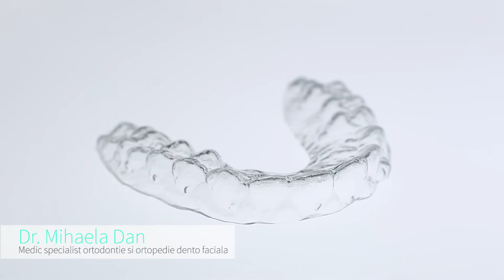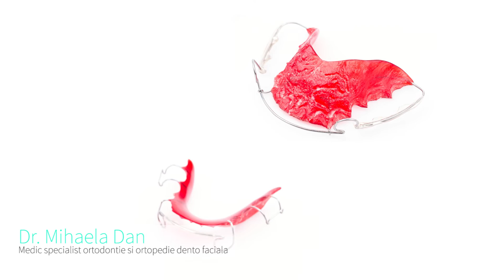Gutiera - cum ne raman dintii drepti dupa aparat dentar fix ?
Dr. Mihaela Dan, medic specialist ortodont in cadrul clinicii Orto-Implant Expert ne explica diferentele dintre gutiera de contentie si retainerul colat necesare dupa indreptarea dintilor cu aparat dentar fix.